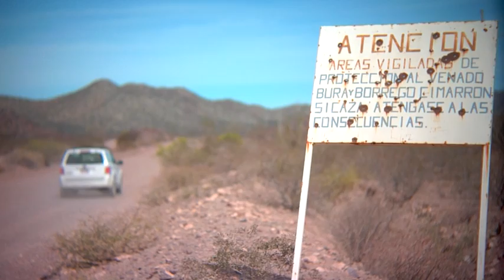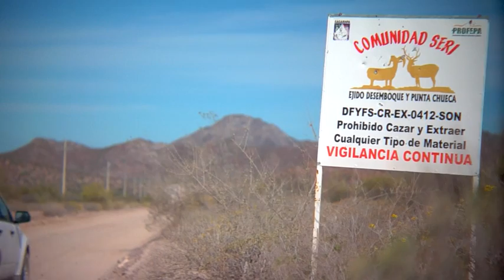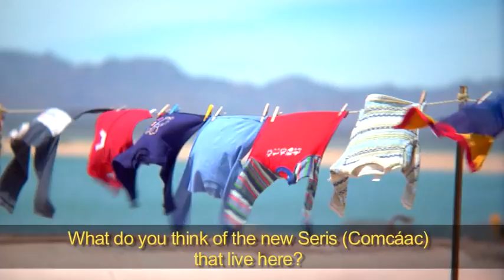Seacology's Comcáac, Mexico project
The territory claimed by the Comca'ac nation (Seri tribe) is extensive and includes Tiburon, which is also the largest island of Mexico (298,593 acres). In 1975, the Mexican government gave the Comca'ac tribe recognition and communal property title to Tiburon Island, Canal Infiernillo (between Tiburon Island and the mainland) and 155 miles of coast. In 1978 the islands within the Comca'ac territory became part of the Natural Protected Area "Islands of the Gulf of California," consolidating a 1963 presidential decree that designated it a nature preserve; it is also co-administered as an ecological preserve by the environmentally-oriented Comca'ac tribal government. Tiburon Island remains one of the most intact examples of Sonoran Desert habitat, and it contains an abundance of species that are already rare or have disappeared from the mainland. The waters around this island host 34 marine mammal species, including sea lions, blue and fin whales and the world's most endangered cetacean, a small porpoise called the vaquita. Five species of sea turtles thrive in these waters, and green turtles nest on these beaches. The Comca'ac villages at Punta Chueca, and El Desemboque on mainland Sonora, are home to up to 700 Comca'ac who traditionally practice environmental conservation. Seacology will fund a series of signs located on several islands and on the beaches on the mainland where fishermen land and depart to fish, in support of the continuation of the Comca'ac conservation actions on their islands. It is expected that these signs will help to reduce the impact of the human activities on the island, and reduce the chances of exotic species being introduced, accidentally or intentionally. As well, the two communities will receive funds to build a facility to separate and collect their domestic trash for later recycling by commercial companies from the city of Hermosillo.